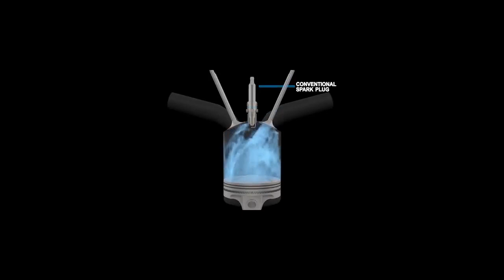آیا مکمل های بنزین باعث بالا رفتن عدد اکتان میشن؟؟خودرو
آیا مکمل های بنزین برای خودرومون مفیده یا نه فقط هدر دادن پوله؟
در مواقعی که عرضه بنزین سوپر تو جایگاه های سوخت کم میشه بازار استفاده از مکمل های بنزین به خصوص اکتان بوستر داغ میشه.
عدد اکتان بنزین از این جهت برای خودرومون مهمه که اگه ما از سوختی استفاده کنیم که میزان این عدد از اون مقدار توصیه شده کارخانه سازنده خودرو کمتر باشه باعث میشه یکسری مشکلات تو ماهینمون به وجود بیاد.
ما برای درک بهتر این مسئله باید یکسری موارد رو بدونیم که باعث میشه تصمیم درستی در رابطه با استفاده از اکتان بوستر داشته باشیم.یکی از این موارد نسبت تراکم هست.
هر چه قدر این نسبت بیشتر باشه راندمان اون موتور هم بیشتره اما خوب این نسبت محدودیت هایی داره و از حد مشخصی میشه بالا برد چون باعث ناک زدن موتور میشه.ناک زدن زمانی به وجود میاد که مخلوط سوخت و هوا که ماده ای با قابلیت اشتعال بالاست زودتر از رسیدن پیستون ها به نقطه مرگ بالا و زده شدن جرقه توسط شمع منفجر بشه موتور دچار کوبش یا ناک میشه.
من در این ویدئو به این مسائل پرداخته ام.